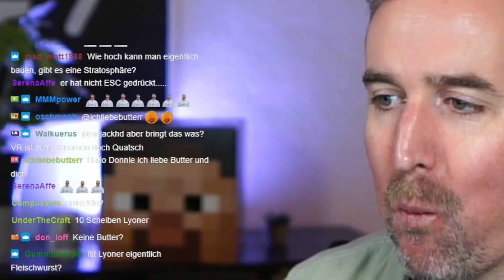Der Soßen Rant